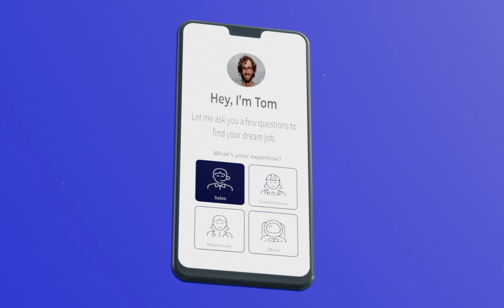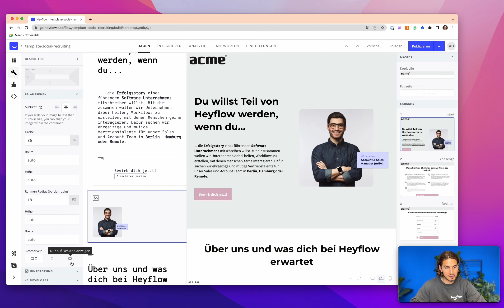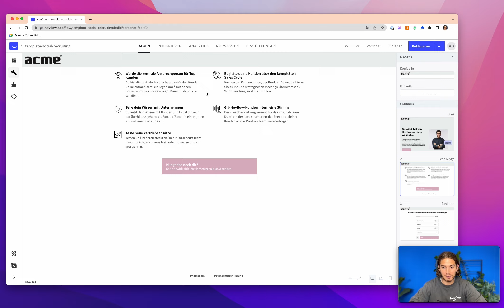Bedingte Anzeige für Blöcke einstellen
Lerne hier, wie du einstellen kannst, welche Blöcke nur auf Desktop, nur auf Smartphones oder allen Endgeräten angezeigt werden sollen.

Du bist bereits Heyflow-Profi? Dann ist diese Playlist mit unseren Features für Fortgeschrittene und weiteren Best Practices das Richtige für dich:

0:00 Intro
0:31 Wieso die bedingte Anzeige wichtig ist
1:13 Wie du die bedingte Anzeige einstellen kannst